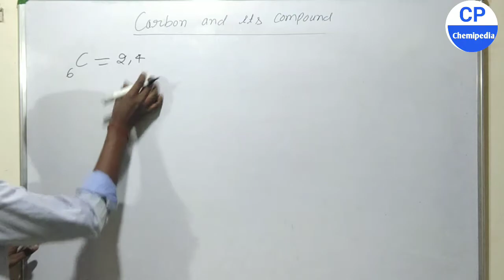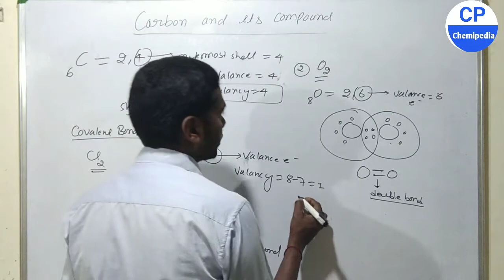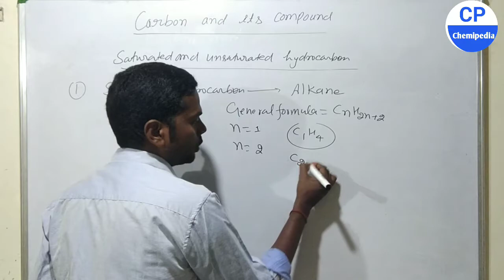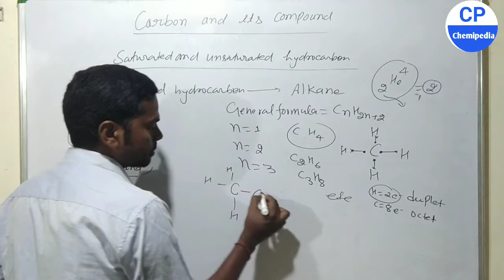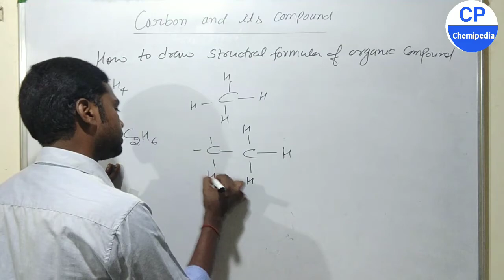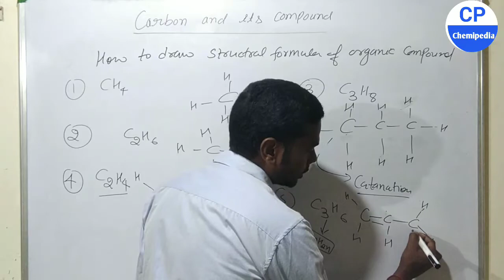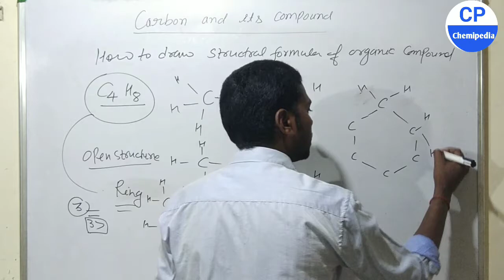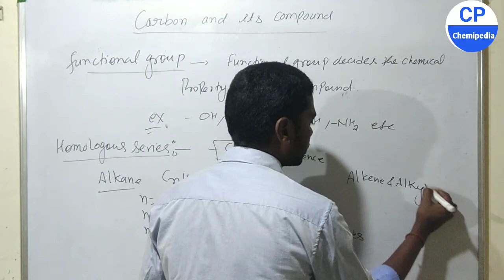Carbon and its Compound| Full chapter revision|Class10 CBSE science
Carbon and its Compound| Full chapter revision Class10|CBSE class 10 science
alkane alkene alkyne
saturated hydrocarbon
Unsaturated hydrocarbon
This lecture is taught in simple and effective way.